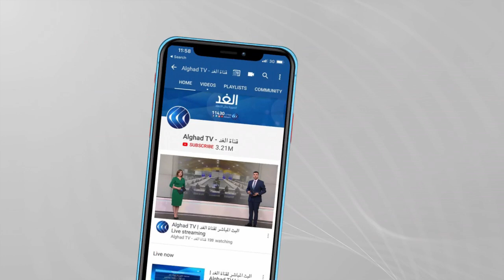شائعة في أفغانستان تتسبب بفوضى بمطار كابول وطالبان تسيطر على جميع أطراف العاصمة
قال مسئول أمريكي إن القوات الأمريكية أطلقت النار في مطار_كابول.
وأضاف المسئول أن القوات_الأمريكية بمطار كابول اضطرت لإطلاق النار في الهواء لمنع أفغان من الركض إلى المدرج لركوب طائرات عسكرية ، هذا وقد تم إلغاء جميع الرحلات التجارية في مطار كابول مع استمرار الفوضى الأمنية في المطار.
مزيد من التفاصيل مع مراسلنا في كابول عبدالله نادر.